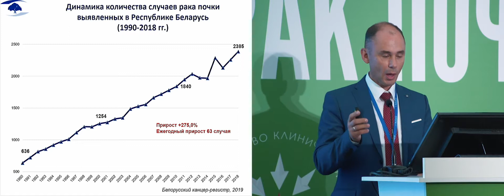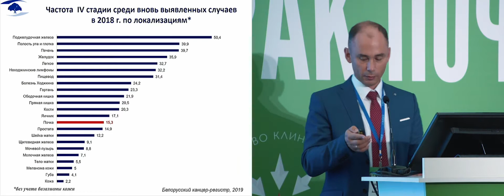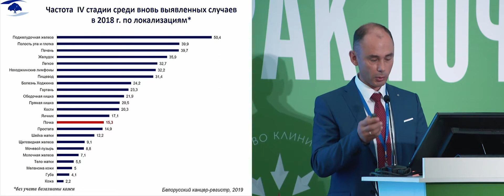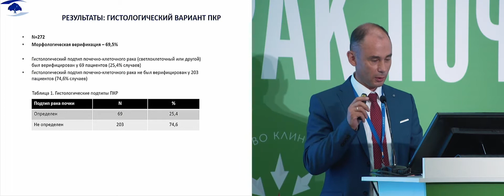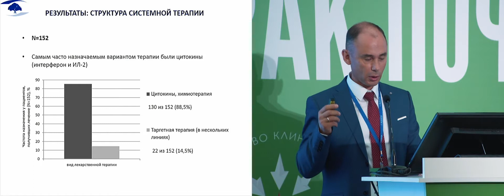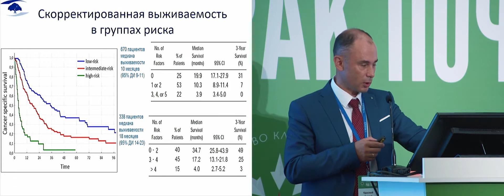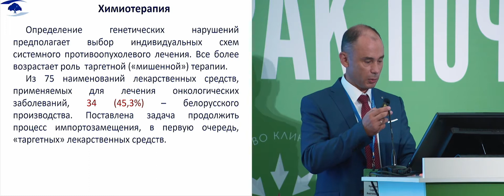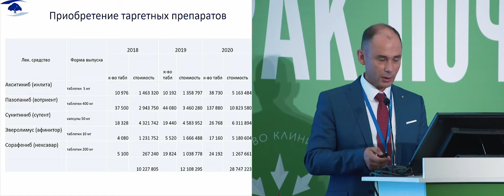Результаты регистрового исследования RENSUR3 в Республике Беларусь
Результаты регистрового исследования RENSUR3: общая выживаемость и подходы к лечению 1094 больных метастатическим раком почки:
  – В Республике Беларусь
проф. Красный Сергей Анатольевич, ГУ «Республиканский научно-практический центр онкологии и медицинской радиологии им. Н.Н. Александрова, Минск
(Российский международный симпозиум «РАК ПОЧКИ», 19-20 июля 2019, Санкт-Петербург)